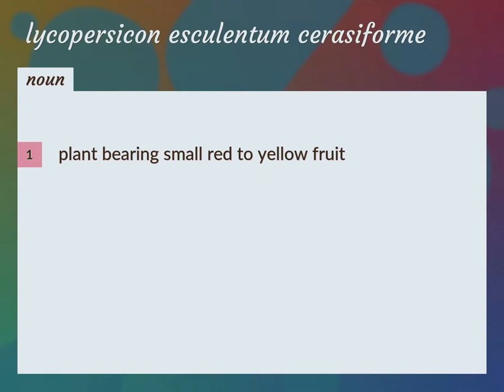Lycopersicon esculentum cerasiforme | meaning of Lycopersicon esculentum cerasiforme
What is LYCOPERSICON ESCULENTUM CERASIFORME meaning?

Susan Miller (2022, September 1.) Lycopersicon esculentum cerasiforme meaning